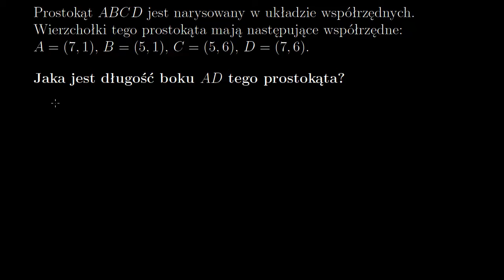Wymiary prostokąta w układzie współrzędnych